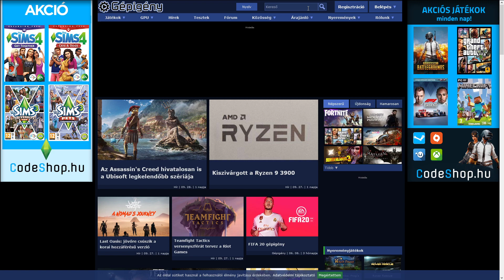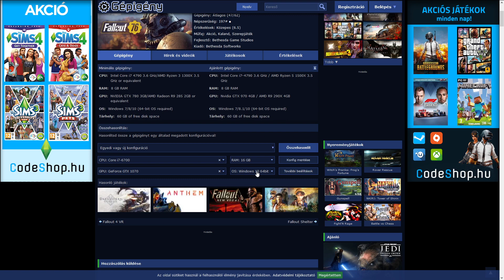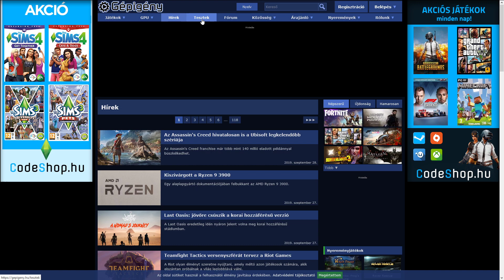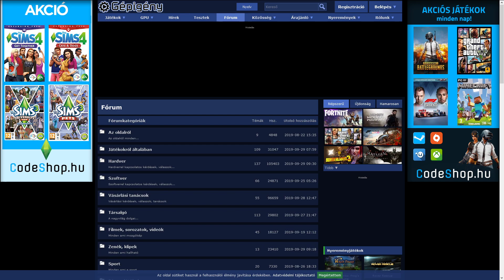Gyenge gépen fut a játékom?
🐂 ELÉRHETŐSÉGEK 🐂

🐂 Támogatási Lehetőségek 🐂